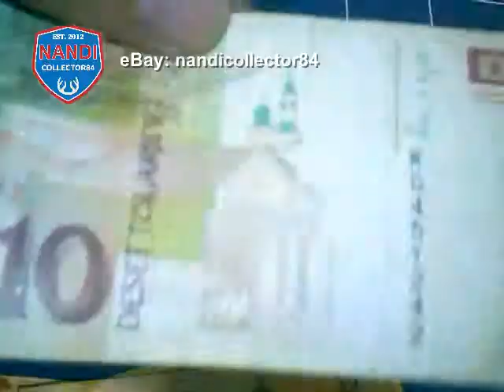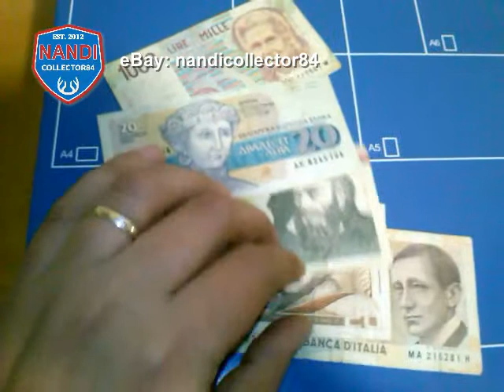Pre Euro notes: Italian lire, Austrian schillin, Slovenian tolarjev & Bulgarian leva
Another batch of European banknotes for sale on eBay.

AMAZON Best Selling Numismatic Books 🔻🔻🔻